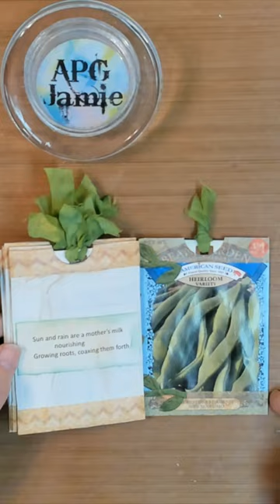AreYouBookEnough_Nursery Shorts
Empty seed packs; leaf ribbon – tab binding; archival ink emerald green; Acorn dye paper & cardstock; seam binding stained green; art glitter glue; fabric Tac; computer printed original poem by APG Jamie Unassuming Seed Packs;

FaceBook Page Artist Poet Girl aka APG Jamie
Instagram   artistpoetgirl

Videos are Edited with PowerDirector 17
Unless otherwise stated the products / tools used on this channel were purchased by APG Jamie.  Any alterations made are not a recommendation for you to do so.  IF you chose to try anything I do or alter your products or tools You do so at your own risk.